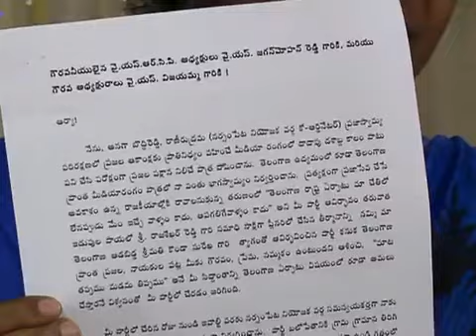రాణి రుద్రమ రెడ్డి || RANI RUDRAMA REDDY RESIGNATION TO YSRCP